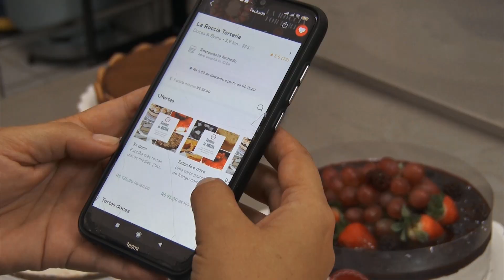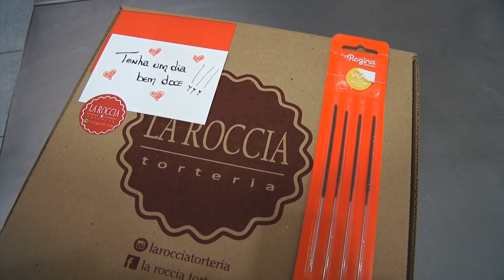Tortas com massa de maizena | Programa Sincovat